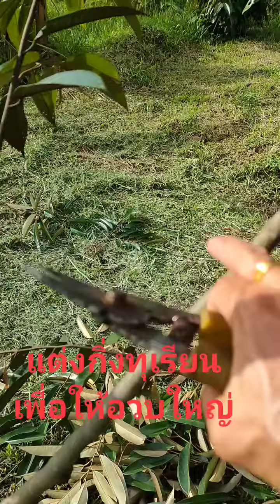แต่งกิ่งทุเรียนเล็กให้อวบใหญ่ทุเรียน